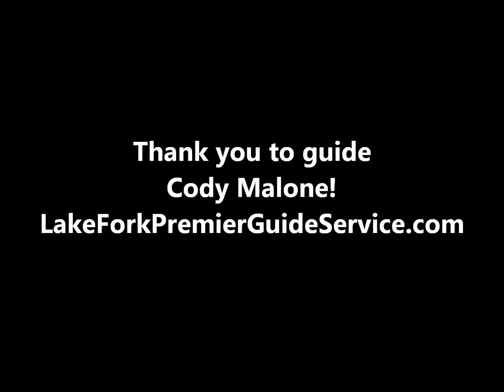Lake Fork ...little frog fishing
May 24th, 2012 fished Lake Fork, Texas with guide Cody Malone.  Wind kept us off the best spots, but had a fun backup pattern with frogs.  I caught a 5 pounder on frog, earlier Cody caught an 8 pound over before wind blew us off the lake.